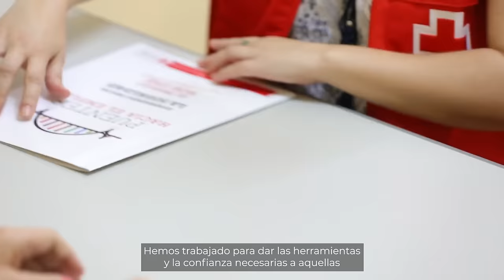Así fue el 2023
Termina un año convulso. Un 2023 en el que hemos tenido que enfrentarnos a nuevos desafíos. Un año en el que, de nuevo, nos hemos puesto a prueba como sociedad. Un año en el que Cruz Roja Española lo ha dado todo para prevenir y aliviar el sufrimiento humano.

Fuera de nuestras fronteras, la tierra volvió a temblar, con consecuencias devastadoras.

Al conflicto armado en Ucrania y a los efectos que ha desencadenado se le suma un nuevo enfrentamiento en Oriente Medio que está originando otra crisis humanitaria sin precedentes.

La grave inseguridad alimentaria en África ha vuelto a marcar este 2023, y sigue siendo la responsable de que millones de personas dejan todo atrás en busca de una vida mejor.

Un año difícil, pero también cargado de retos. Desde Cruz Roja Española nos hemos propuesto uno muy ambicioso: replantear el modelo de cuidados actual para favorecer la dignidad y autonomía de las personas. Cuidar más, pero sobre todo, cuidar mejor.

Lo estamos haciendo desde todos los rincones, en las grandes ciudades y en las zonas rurales. Queremos que todo el mundo, viva donde viva, tenga las mismas oportunidades.

Seguimos escuchando y acompañando a las personas que se sienten solas, sea cual sea su edad. Seguimos preocupándonos de aquello que no se ve, de las emociones, del bienestar, de la salud mental de las personas.

En este 2023 hemos dado cobijo y ofrecido consuelo a quienes tienen que abandonar sus casas a causa de las llamas, las inundaciones o cualquier otra emergencia.

Hemos reforzado la atención de la población ucraniana que desde nuestro país trata de reconstruir su vida lejos de su hogar.

Hemos trabajado para dar las herramientas y la confianza necesarias a aquellas personas alejadas del mercado laboral. Para que puedan valerse por sí mismas y vislumbrar un futuro que les corresponde por derecho

Todo esto, sin olvidarnos de las consecuencias que el cambio climático tiene sobre las comunidades.

Una labor que ha sido posible gracias a los miles de voluntarios y voluntarias que cada día regalan su tiempo, su energía y su sonrisa a las personas en situación de vulnerabilidad. Un trabajo que no sería posible sin la voz, la fuerza y el potencial de las personas más jóvenes que forman parte de la Organización.

Cuando estamos a punto de despedir 2023, hoy estamos un poco más cerca de alcanzar nuestras metas. Con nuevas líneas estratégicas que van a marcar el rumbo de los próximos cuatro años. Junto con alianzas con las que analizamos y damos voz a realidades sociales

Despedimos el año conscientes de que queda mucho por hacer, pero también sabiendo que estamos en el camino adecuado para construir un mundo más inclusivo, más seguro, más saludable y sostenible.